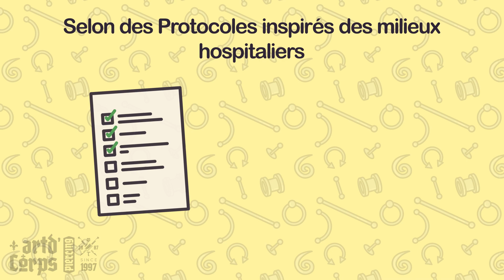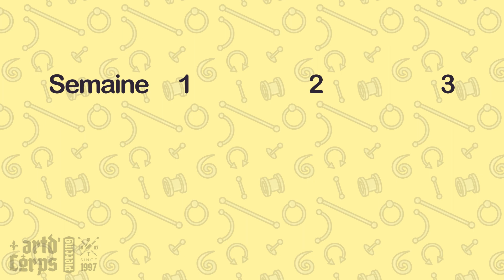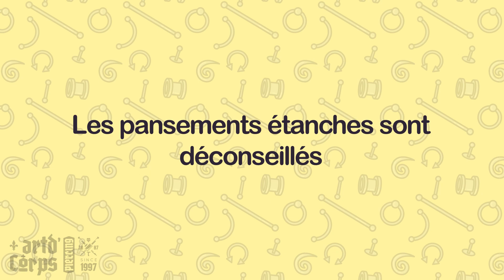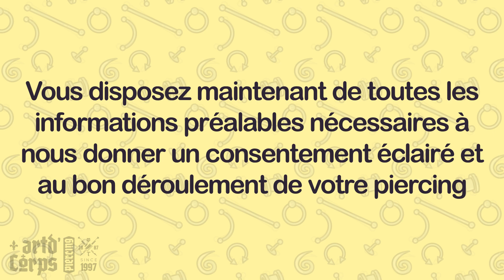Art D'Corps Chartres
Un petite Voix off pour le super studio Art D'Corps Chartres

Un studio de tatouage avec un protocole au top :)

ADC28 Tatouage & Piercing
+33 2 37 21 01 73